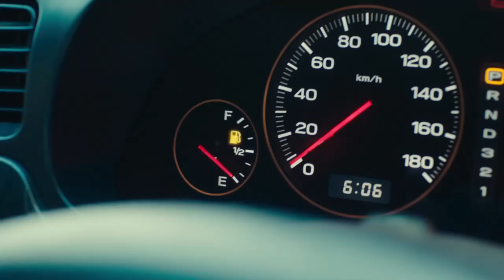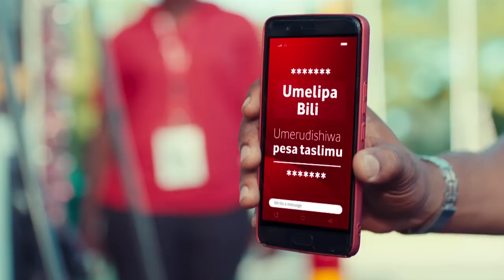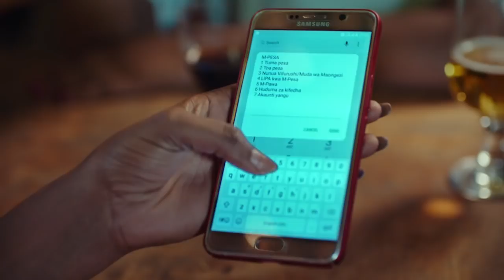MPAKA HOME: Mzee Chillo Alilia Mtoto wa Uzeeni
MUIGIZAJI wa kitambo katika tasnia ya filamu Bongo, Ahmed Ollotu maarufu kwa jina la mzee Chillo amesema anayo hamu kubwa sana ya kupata mtoto wa uzeeni kwa mkewe wa sasa ambaye hajazaa naye.

Mzee chillo aliyasema hayo hivi karibuni katika mahojiano maalum na kipindi kinachojizolea umaarufu mkubwa nchini cha Mpaka Home, kupitia runinga bora kabisa ya mtandaoni ya Global TV.

Kifupi ni kwamba mzee huyu ana mtoto mmoja aliyempata kwa mkewe wa kwanza. Kupata undani wa maisha halisi ya mzee chillo, tazama kipindi hiki.